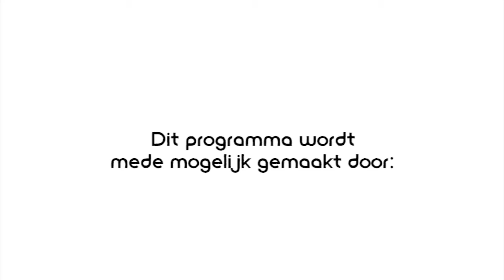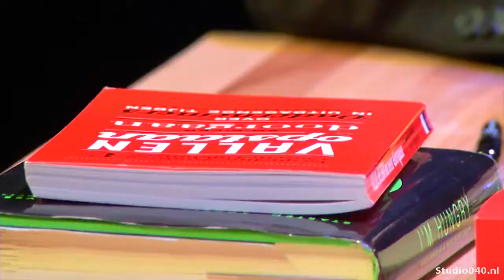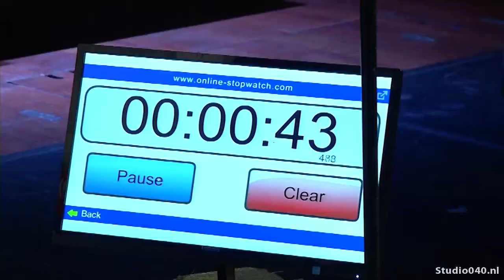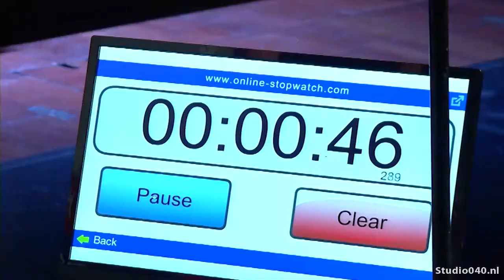24U VONKT! Aflevering 5